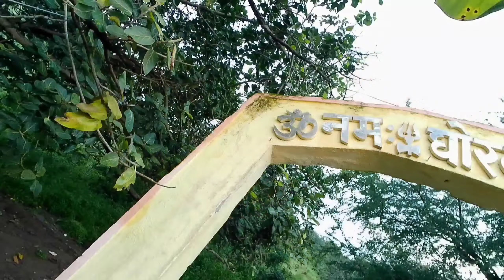गुफेत वसलेलं हे पुण्यातील घोरवडेश्वर महादेव मंदिर 😱🙏 Mahadev Temple Pune | Vlog Video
पुण्यातील घोरवडेश्वर महादेव मंदिर 😱🙏 | Ghorvadeswar Mahadev Temple Pune | Vlog Video |

◼️माझे नाव दर्शन चौधरी 😇❤️ आहे आणि आपल्या यूट्यूब चॅनल (दर्शन आर्ट) वर तुमचे खूप स्वागत आहे 🙏🙏🙏

पुण्यातील थंड हवेचे प्रसिद्ध ठिकाण
khandesh vlog video
marathi vlog video
pune maharashtra
travel vlog video
monsoon best places
मराठी भाषेतील व्हिडिओ
travel vlog video
monsoon season
Sandeep Maheshwari
souravjoshi vlogs
youtube vlogs
pune tourist places
mahadev mandir pune
pandit Pradip mishra maharaj
शिवपुराण
mahadev status
महादेव मंदिर